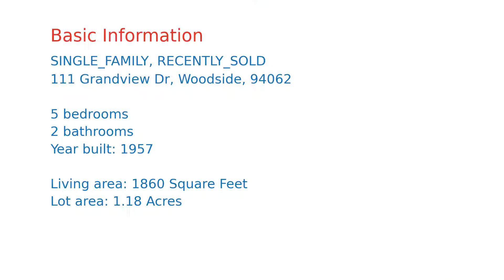$6,000 home for sale in Woodside, CA (111 Grandview Dr, 94062)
Beautiful wooded lot view, full of tall redwoods, oak and madrone

Neighborhood Description

Peaceful, quiet, out of the hustle and bustle, yet close to everything. Alices restaurant isk only 1/3 mile up the hill on Skyline blvd. Neighbors are super friendly, and work together in many ways. Private road with nice hiking access to the back side of Thornwood Reserve and over through to Old La Honda Road. Trail out back leads down through an old redwood park trail with old waterfalls and natural springs to a little lake (Schilling). Old well somewhere on the property, but on Skyline Water.